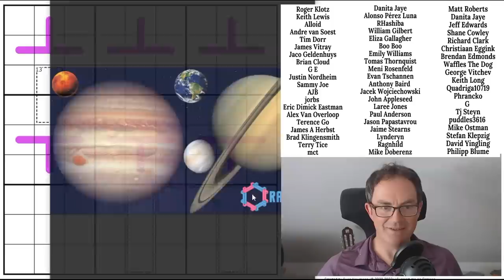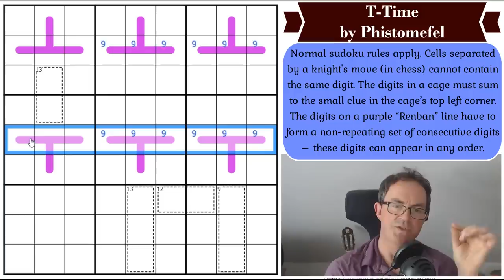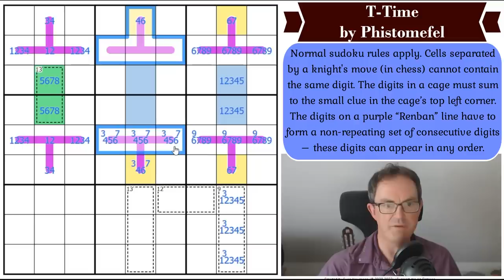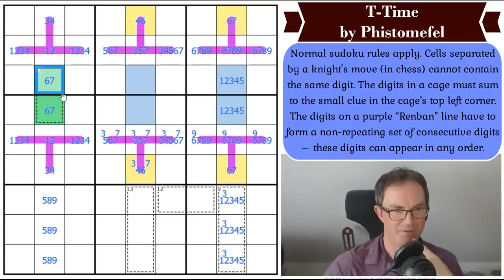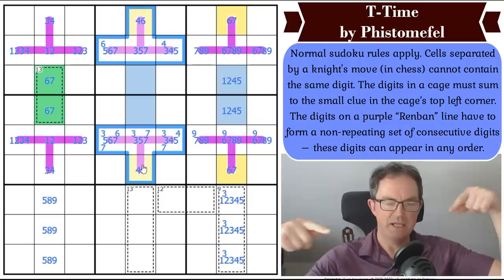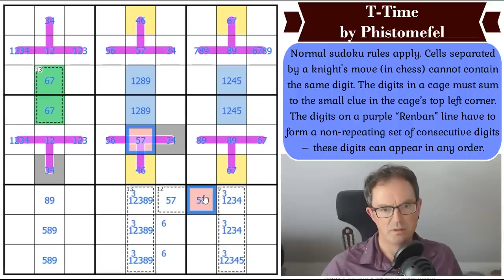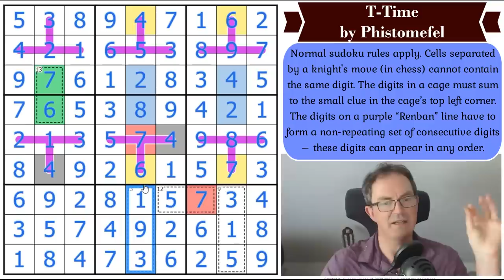This Puzzle Was Born Less Than 24 Hours Ago!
*** TODAY'S PUZZLE ***
He's back!  A brand new puzzle from Phistomefel (it was literally released less than 24 hours ago), it's called T Time and, as you might expect, it is yet another sudoku that could be added to the trophy cabinet of this astonishing setter.

Rules:
Normal sudoku rules apply. Cells separated by a knight's move (in chess) cannot contain the same digit. The digits in a cage must sum to the small clue in the cage’s top left corner. The digits on a purple “Renban” line have to form a non-repeating set of consecutive digits – these digits can appear in any order.

60 original puzzles by Clover, Bill Murphy and Philip Newman!!  Earn party hats and dinosaurs with these brand new puzzles!

0:00 Theme music & puzzle intro
1:45 Happy birthdays
3:02 The Planets - our Patreon reward & today's fact from Luke Bovard
4:44 Rules
6:10 Start Of Solve - Let's Get Cracking!

Box 102
56 Gloucester Road
London
SW7 4UB